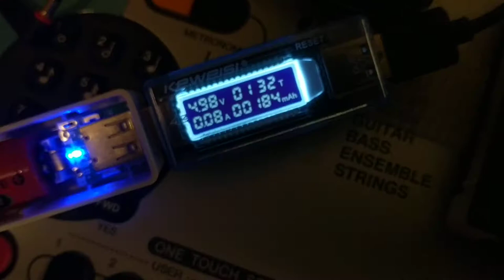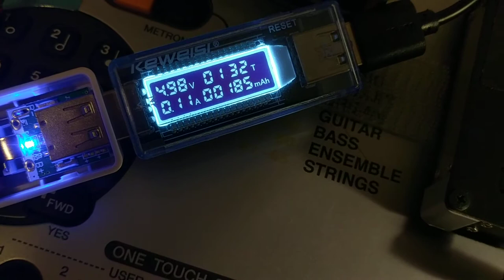KORG NTS-1 USB power test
Testing power consumption on the NTS-1 while it processes external audio.
Quick results: max power consumption observed with 3 effects: 0.11 A at 4.98 V = 0.5478 W
In this test I'm powering the NTS-1 via a single 18650 cell, inside a cheap $2 enclosure that has a max output of 1 A at 5 V. And my test shows that the NTS-1 consumes about 11% of that at most.